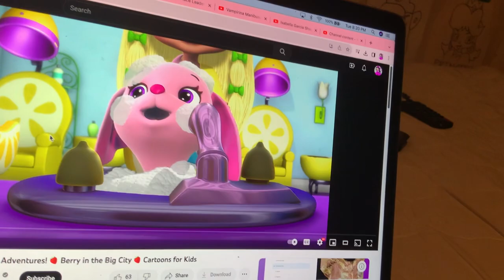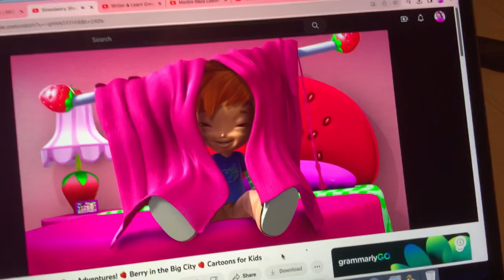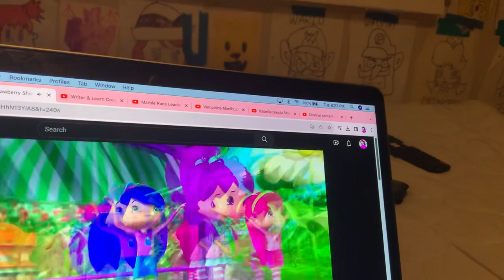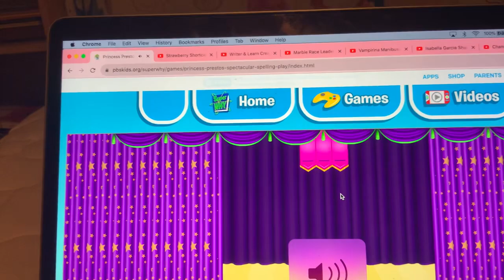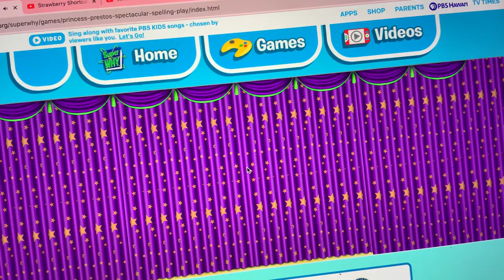Marble Race Leader The Movie - Princess Presto’s Speculatar Spelling Play